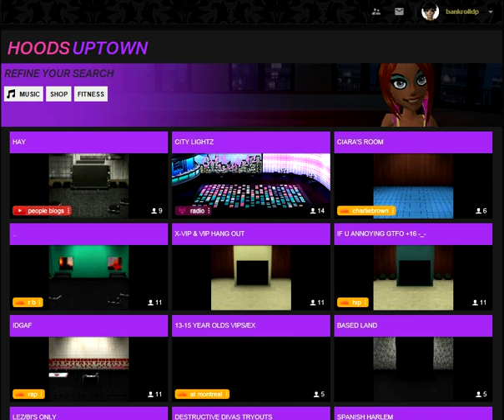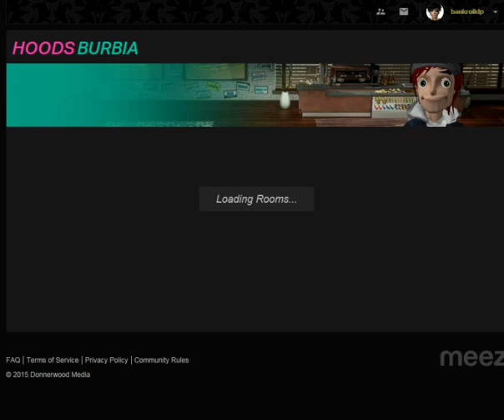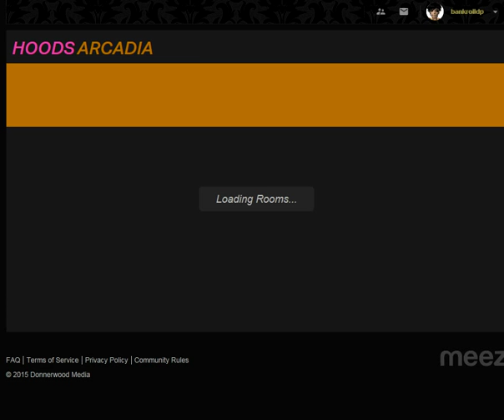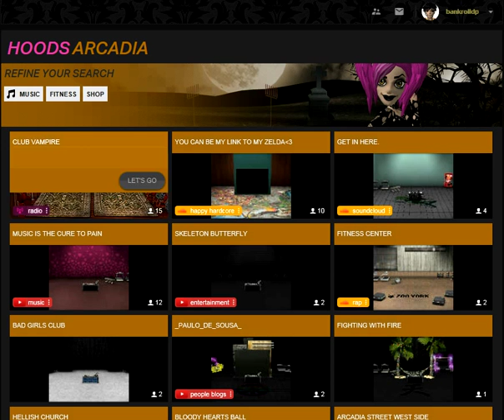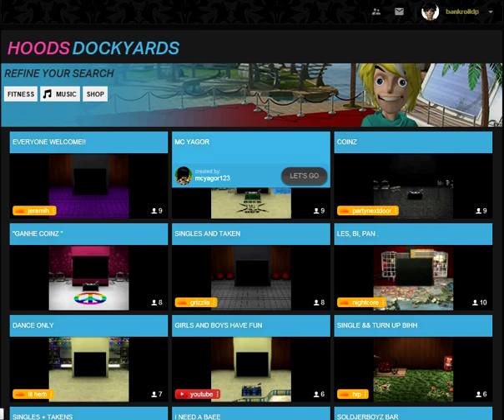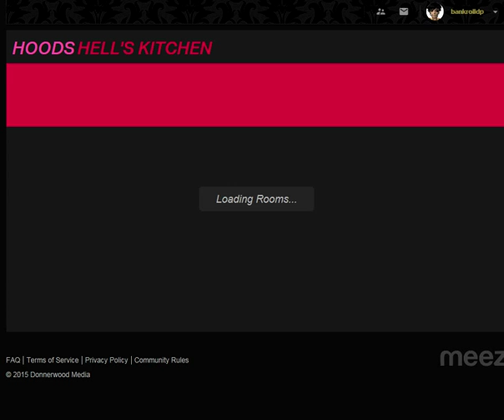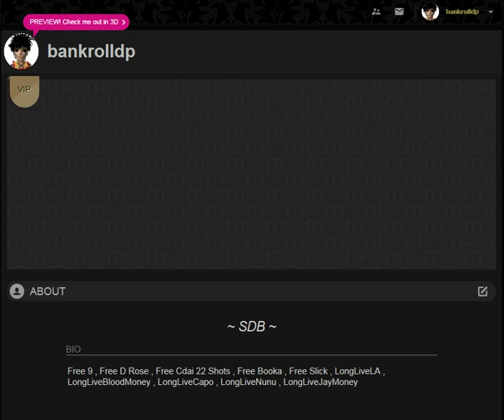DOING RANDOM THING'S ON MEEZ!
I WAS BORED SO I PUT THIS VIDEO UP LOL
ADD ME
BANKDOLLDP